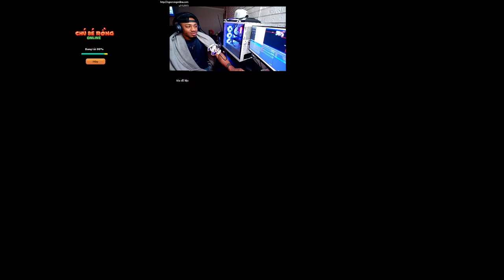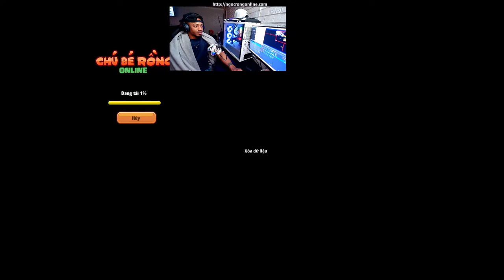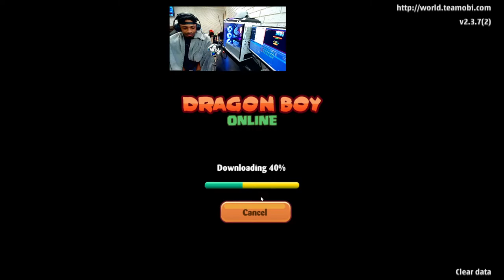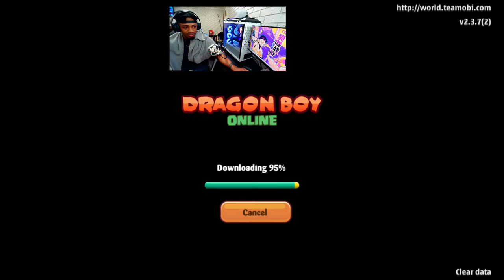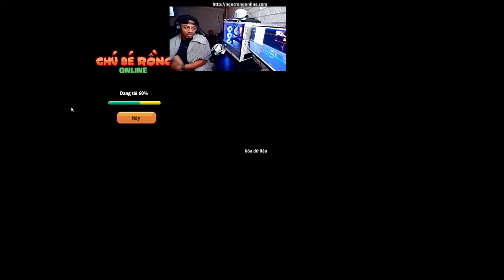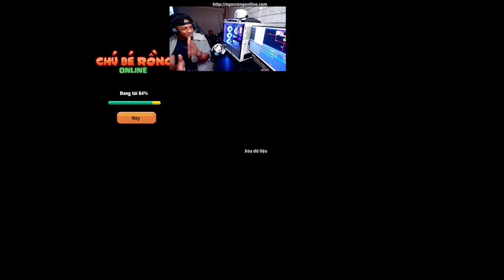Ngoc Rong Online | Sv Trùng Sinh!!! THE NEW SV HAS COME AND I GUESS I WILL TOO